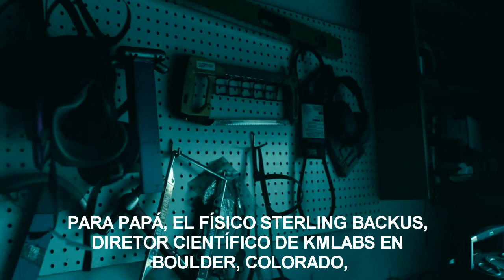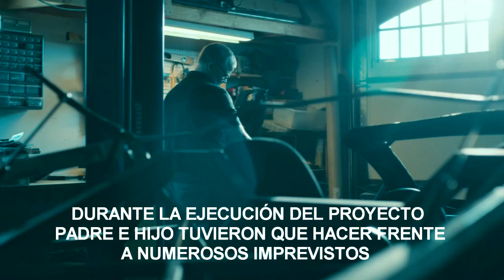LA INCREÍBLE HISTORIA DEL PADRE QUE DESCARGÓ E IMPRIMIÓ EN 3D UN LAMBORGHINI PARA SU HIJO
PARECE CIENCIA FICCIÓN Y SIN EMBARGO
 ESTA QUE LES TRAEMOS HOY ES UNA HISTORIA REAL
 Y OCURRIÓ EN COLORADO, ESTADOS UNIDOS
 DONDE UN PADRE DECIDIÓ HACER REALIDAD EL SUEÑO
 DE SU PEQUEÑO HIJO XANDER, DE 11 AÑOS
 DE CONSTRUIR UN AUTO IDENTICO A SU PREFERIDO
 EN EL JUEGO DE X-BOX “FORZA”
 NADA MÁS Y NADA MENOS QUE UN LAMBORGHINI AVENTADOR
 PARA PAPÁ, EL FÍSICO STERLING BACKUS,
 DIRETOR CIENTÍFICO DE KMLABS EN BOULDER, COLORADO,
 EL SUEÑO SE CONVIRTIÓ EN UN RETO
 Y SIN PENSARLO DOS VECES ECHÓ MANOS A LA OBRA
 UTILIZANDO UNA IMPRESORA 3D
 DESCARGÓ LOS DISEÑOS DE CADA UNO DE LOS PANELES
 QUE CONFORMAN EL LUJOSO SUPERDEPORTIVO
 Y LUEGO, TRAS ALGUNAS MODIFICACIONES,
 SOLO TUVO QUE PROCEDER AL METICULOSO ENSAMBLAJE
 DE CADA UNO DE ELLOS